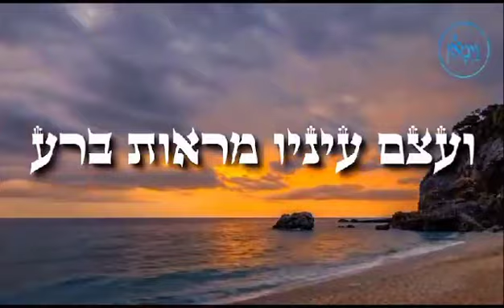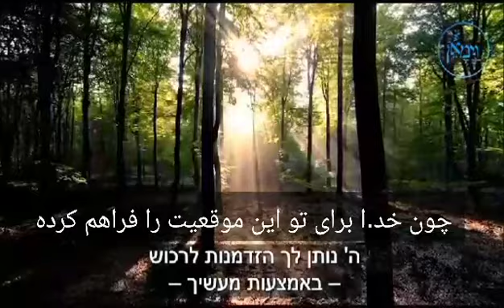بزرگترین رویداد تاریخ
Persian Jewish TV
Iran Jewish Tv
پخش زنده شبکه تلویزیونی یهودیان ایرانی